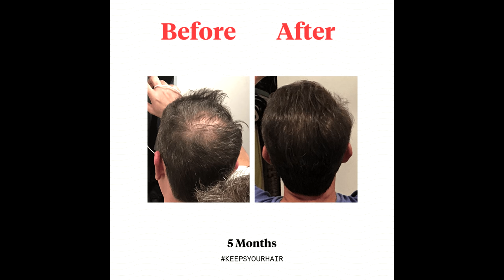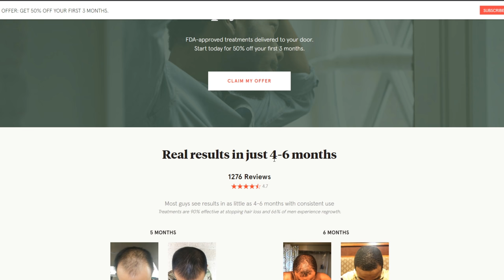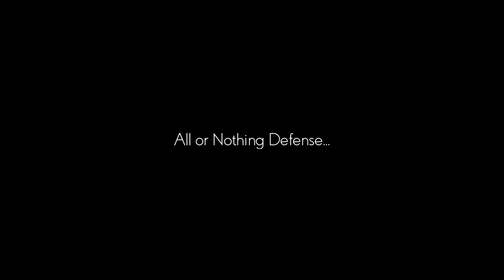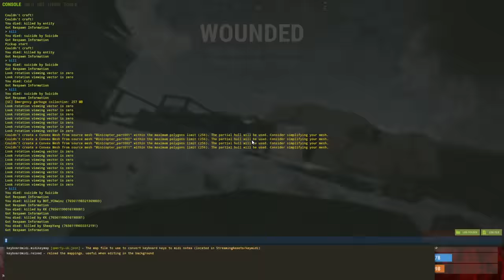GUERRILLA WARFARE Against The STRONGEST Rust CLAN ALLIANCE...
your first order of Keeps hair loss treatment.
This wipe Gaz and I go Duo (mostly) and take it to a clan, with all the odds stacked against us the only way we know how... Gorilla Warfare.
Keep an eye out for Part Two.
0:00 Introduction
0:24 Sponsor
1:40 Sneaking In
8:30 Snowball
14:00 Defence
31:00 Day Two
41:00 Escalation
49:50 All or Nothing
MB01SDUED9UFIKQ